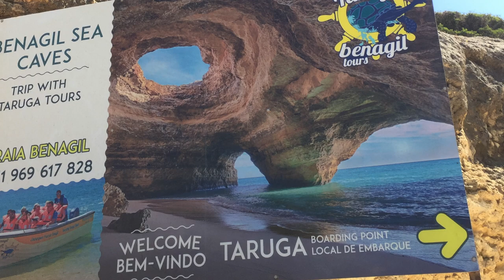Benagil Beach Algarve Portugal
There is a beautiful sea cave is located near Benagil Beach in the Algarve region of Portugal.  Also know as "Algar de Benagil"

A must see if in the area.  Tickets for Benagil Beach Algarve Portugal boat trips can be purchase at the beach entrance.

Benagil is the name of a small fishing village, located on the south coast of Portugal. Well known as  the “Algarve”

The Algarve is the most popular tourist destination in Portugal. It’s known for amazing summers, impressive coastline and idyllic beaches.

Benagil Beach Algarve Portugal is just superbe!